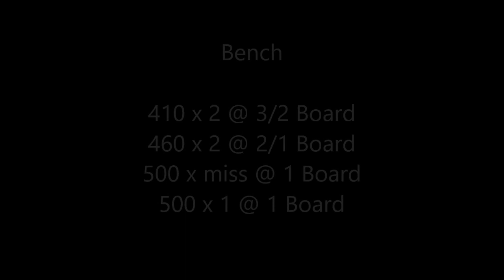John Dean Bench 8/9/19